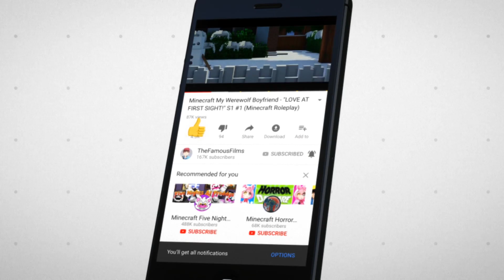Minecraft FNAF 7 Pizzeria Simulator - CONSEQUENCES! (Minecraft Roleplay)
TO VISIT THE FREDDY LAND THEME PARK!